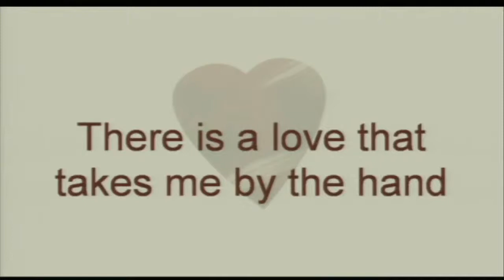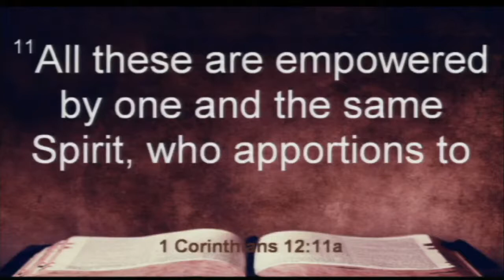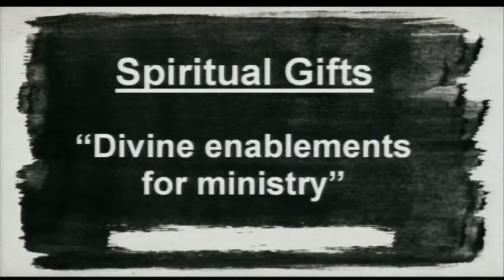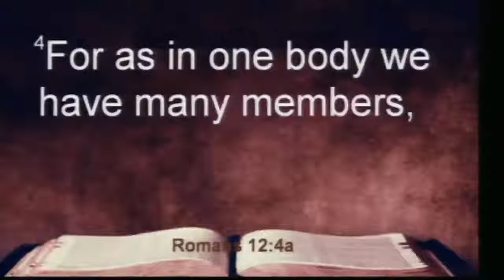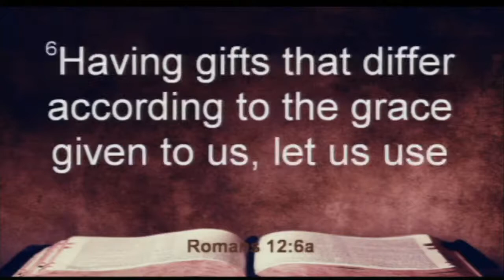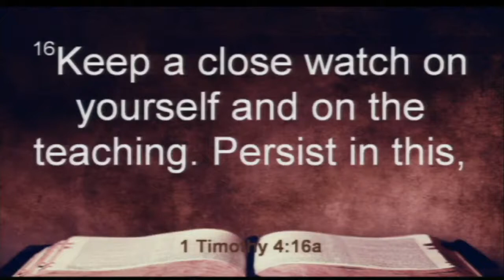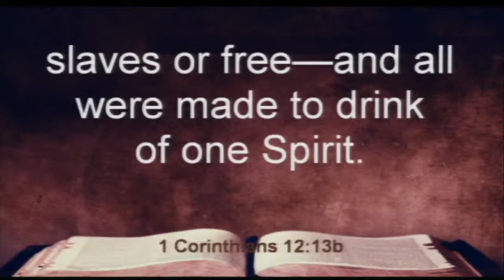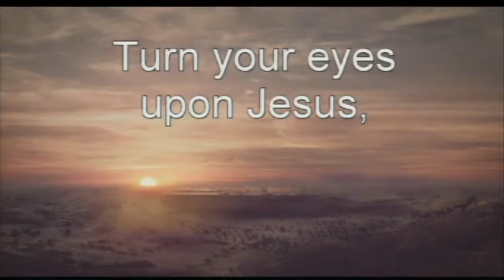August 2, 2020 - Gifted